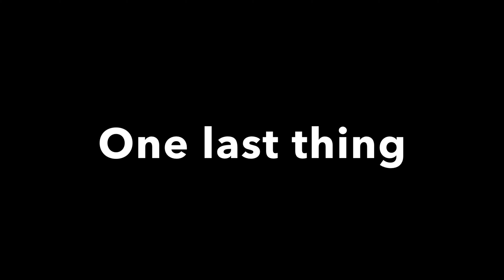The WORST CARS In Rocket League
I played a 1v1 with the four worst cars in Rocket League. Are they really that bad?

About The Channel: OverGill is a gaming channel that specialises in funny edits and experiments on games such as Fifa 21, Fortnite, Rocket League, Forza Horizon 4, and Among Us.